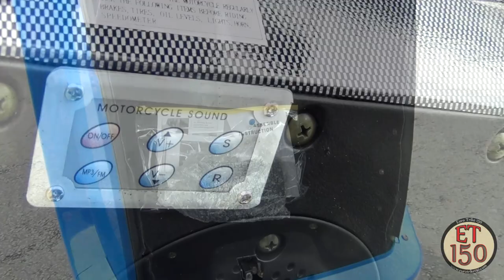Eurotrike 150 three wheeled trike scooter